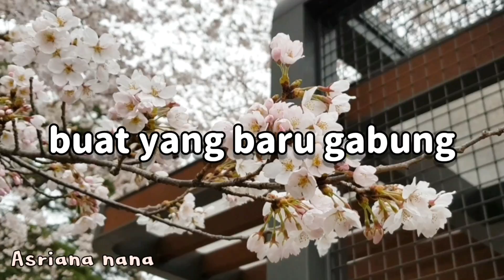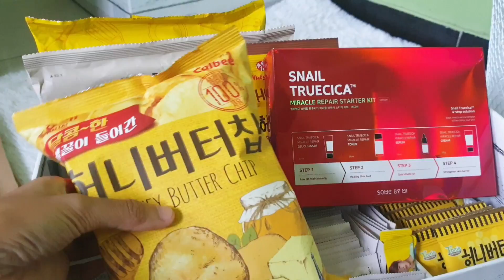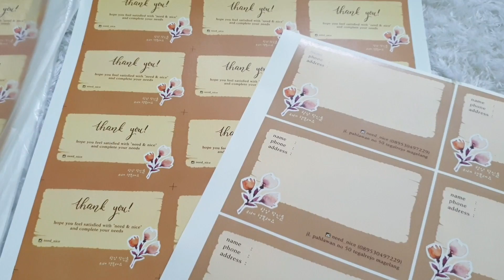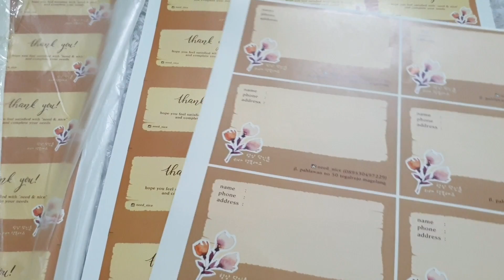AKHIRNYA OPEN JASTIP KOREA 🇰🇷 | PACKING ORDERS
Kali ini aku mau berbagi kegiatanku untuk packing order jastip korea. Maaf uda lama sekali ngk update di youtube, tapi semoga video ini bisa jadi referensi packaging online shop temen2 ya. Untuk yang baru memulai bisnis online, boleh banget berbagi tips dan trick nya disini ya. Biar bisa sama2 belajar. Selamat menonton semoga bermanfaat.